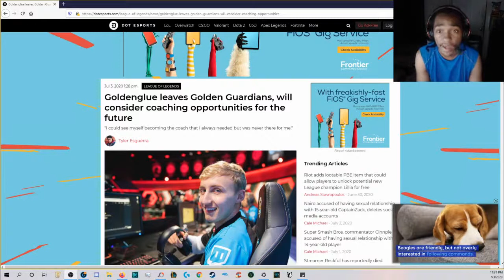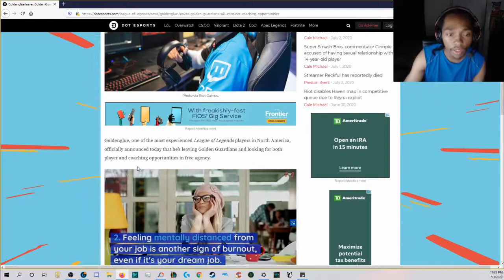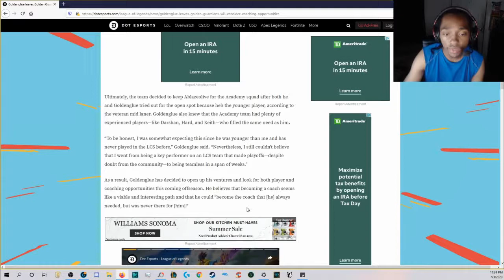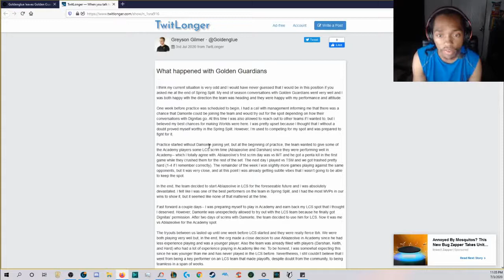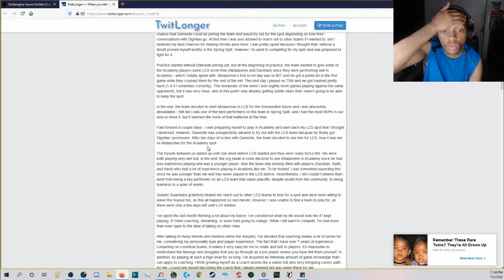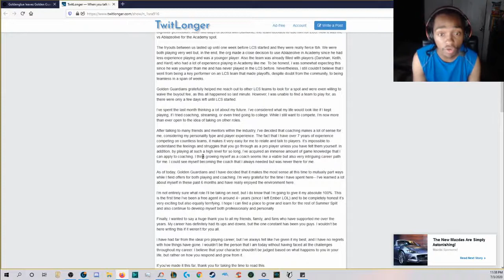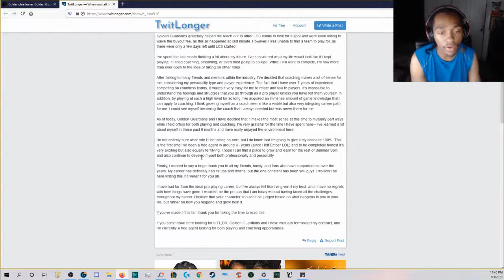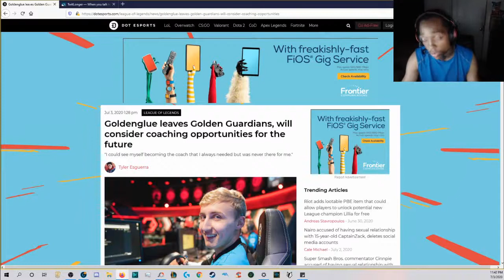GoldenGuardians Parts Ways With GoldenGlue, What Will GoldenGlue Do Now???